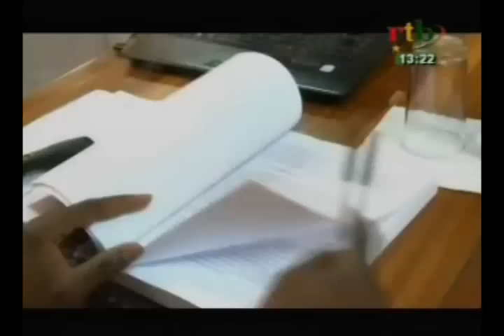RTB/ Santé - Fin de la formation des nouveaux docteurs à l'Université de Bobodioulasso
Fin de la formation des nouveaux docteurs à l'Université
poli-technique de Bobodioulasso.